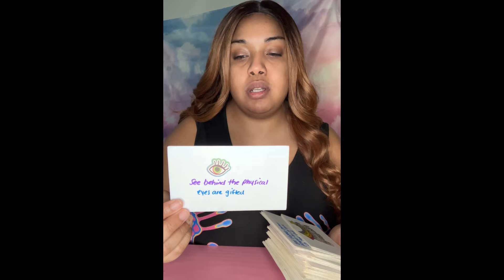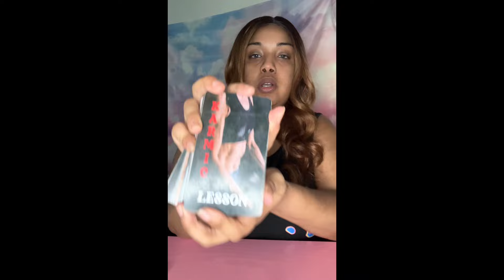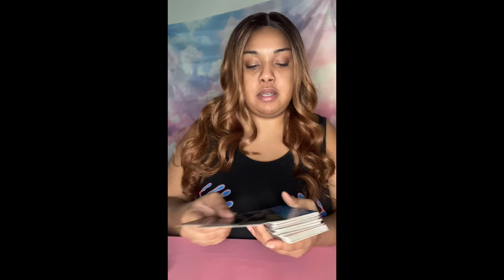🌹 This DM gives Thor vibes he tryna put the hammer down 😜❤️‍🔥